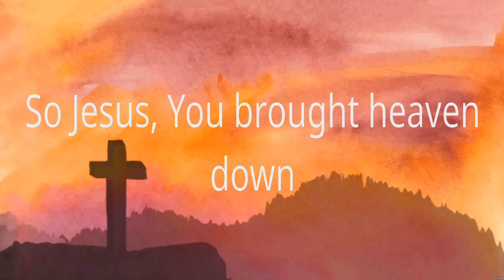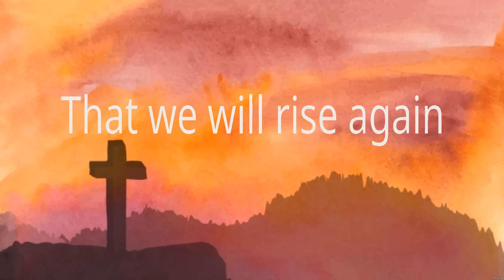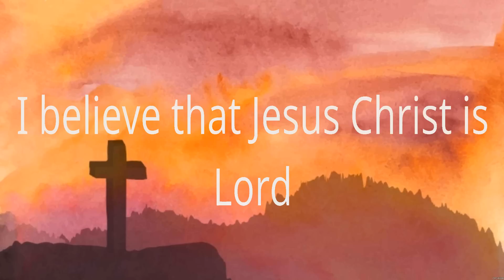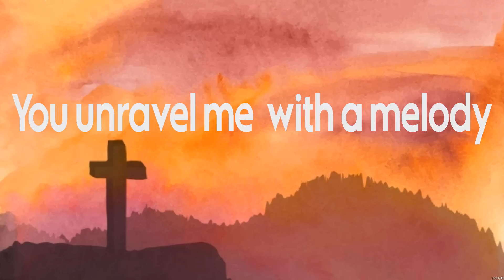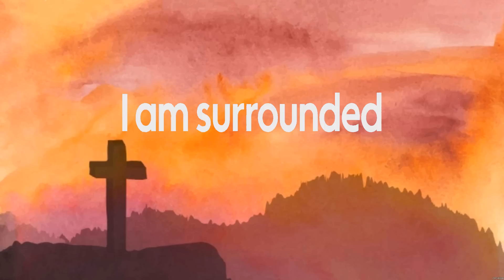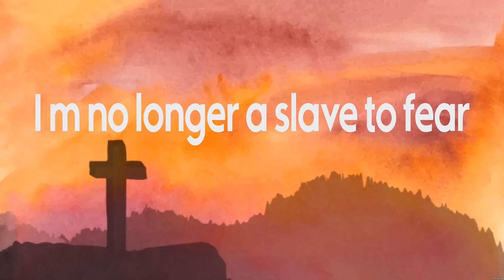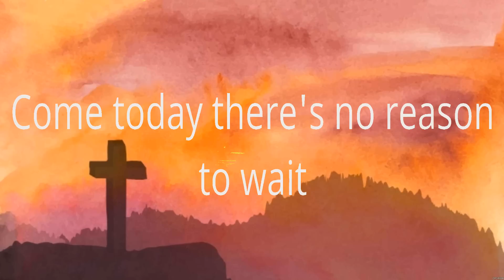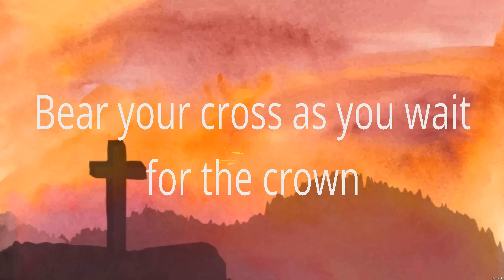What A Beautiful Name - Hillsong Worship (Lyrics) - This I Believe, No Longer Slaves, O Come to ...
What A Beautiful Name - Hillsong Worship (Lyrics) - This I Believe, No Longer Slaves, O Come to the Altar

1. What A Beautiful Name - Hillsong Worship
2. This I Believe - Hillsong Worship
3. No Longer Slaves - Bethel Music
4. O Come to the Altar - Elevation Worship